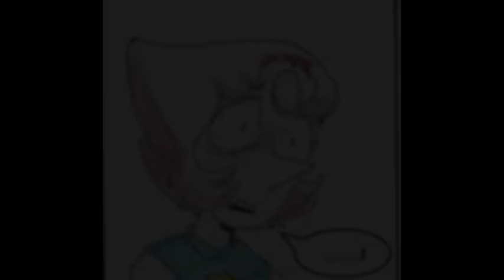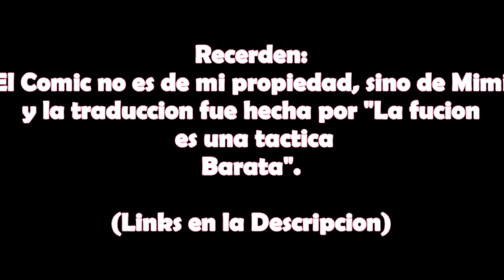Steven Universe Cómic: Falling Stars (Cap 9) I Español Latino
Recuerden que estos Comics no son de mi propiedad si deseas apoyar a la creadora de ese Comic porfavor has click en el link

Tambien recuerda que la traducción fue trabajo de la famosa Fanbase de S.U. "La Fusión es una táctica Barata".

Si no has visto los episodios anteriores, aquí te los dejo la lista de reproducción.

Tambien no olvides ver mis Fandubs (subo uno o dos cada semana).

Recuerda que también hago análisis, predicciones y demás cosas extras de tu serie favorita.